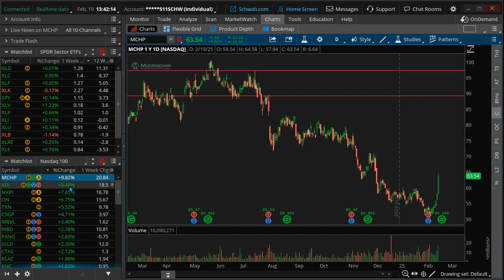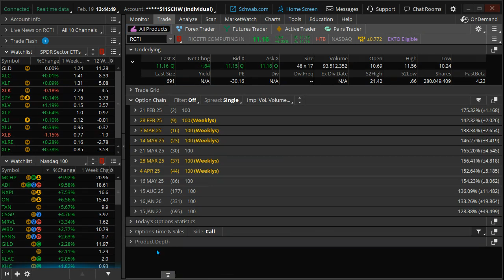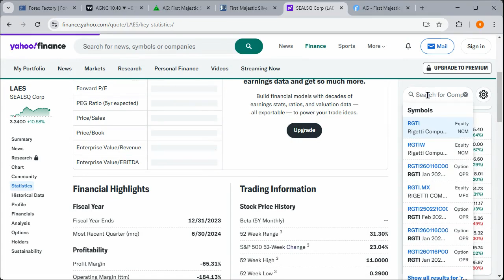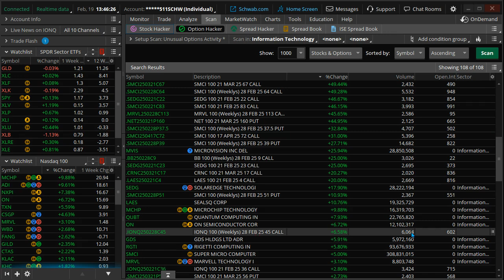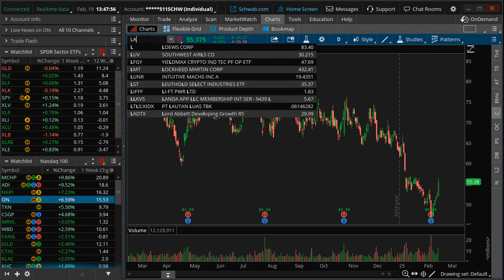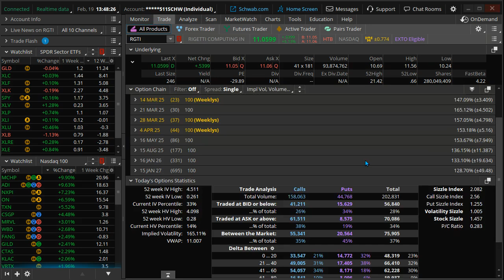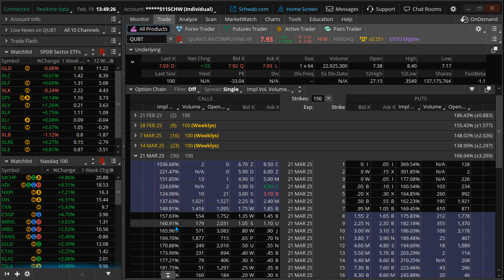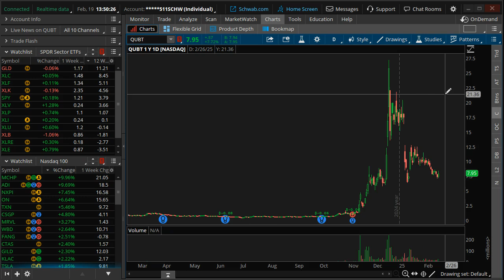Microsoft’s “Majorana” Breakthrough Is Moving Quantum Stocks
Microsoft Corp (MSFT) announced a breakthrough in quantum computing with its new Majorana 1 chip.

As you might expect, this breakthrough is leading option traders to quantum stocks. This in turn begs the question: Is a breakout imminent?

Well, here's the summary “upshot” of the discovery - from Microsoft’s own Copilot AI, no less…

"Microsoft unveiled the Majorana 1 chip, a breakthrough in quantum computing. Utilizing topological qubits, it promises more reliable and scalable quantum calculations. This chip, fitting in the palm of a hand, aims to solve industrial-scale problems within years, not decades. It marks a significant step towards practical quantum computing, potentially revolutionizing various industries."

This announcement led to over a 1% move in shares of MSFT, but the real opportunity may be with quantum computing stocks. If, like me, you scan the option pulses in this space, you'll find a significant amount of call buying in anticipation of a big move.

What’s more, many of these stocks - Rigetti Computing (RGTI), IONQ (IONQ), Quantum Computing (QUBT), Super Micro Computer (SMCI), among others - carry more than 20% short interest. That’s quite a lot, and, if these stocks start edging higher, the potential for a bigger squeeze move is high.

Let's explore today's option activity and what's setting up…